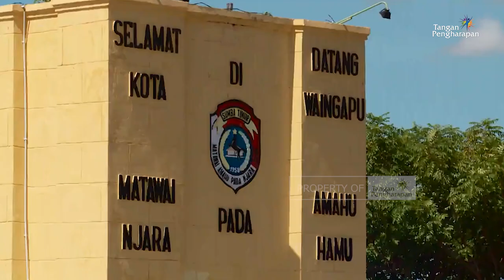Semangat Melkisedek Dalam Menimba Ilmu - Cerita Anak Pedalaman